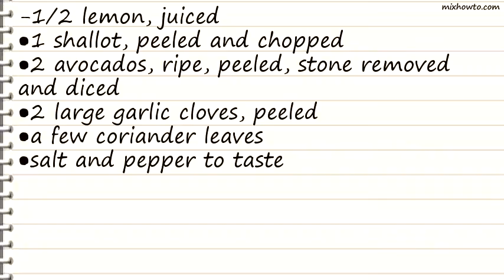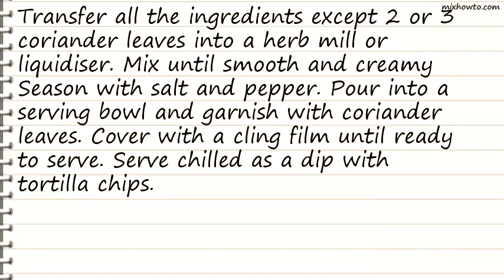Recipe The ultimate guacamole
INGREDIENTS:
-1/2 lemon, juiced
●1 shallot, peeled and chopped
●2 avocados, ripe, peeled, stone removed and diced
●2 large garlic cloves, peeled
●a few coriander leaves